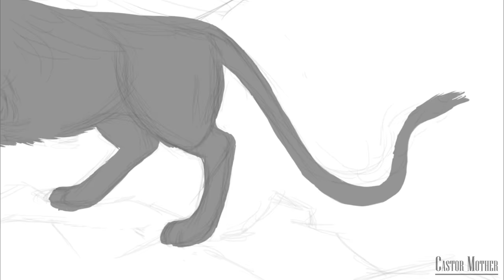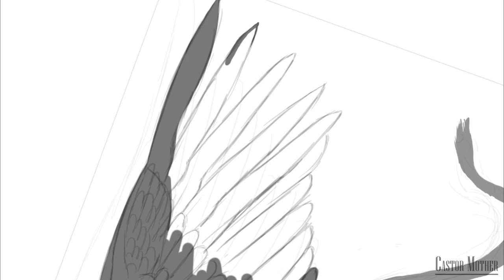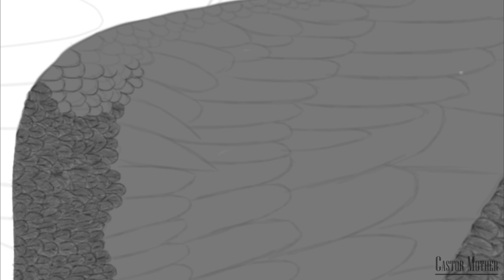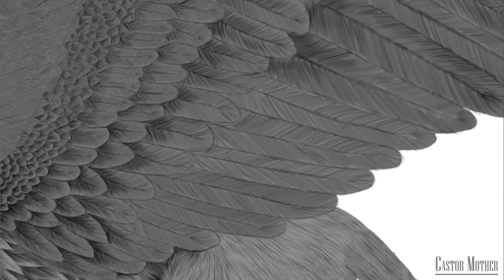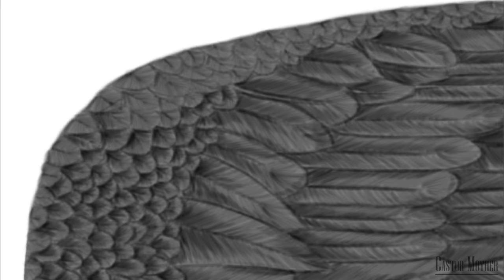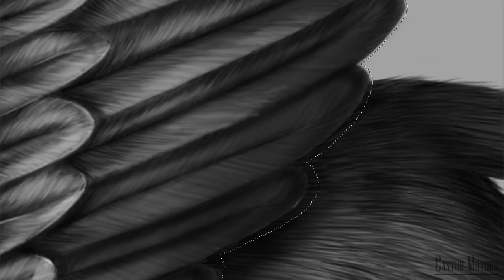Le griffon - Bestiaire #14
temps réel de réalisation du dessin: 19h40

logiciel: photoshop CC
tablette graphique: wacom intuos pro medium

sources:

- "Le bestiaire du Christ" par Louis Charbonneau-Lassay
- Delplace Christiane. Le griffon créto-mycénien. In: L'antiquité classique, Tome 36, fasc. 1, 1967. pp. 49-86; doi : 10.3406/antiq.1967.2644
- Histoire naturelle de pline. Tome 6
- Mythologie zoologique: ou, Les legendes animales, Volume 2 Par Angelo De Gubernatis
-  Physiologos. Le bestiaire des bestiaires. Texte traduit du grec, introduit et commenté par Arnaud Zucker